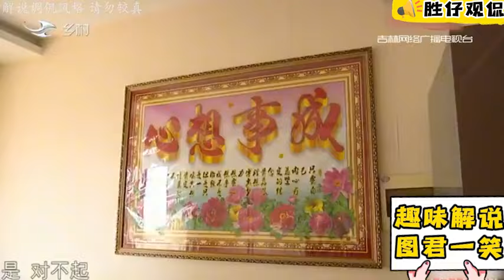大媽相親太謹慎！關著門不讓紅娘進，還叫保安來查身份紅娘懵了#情感